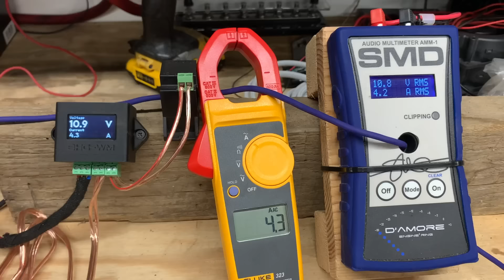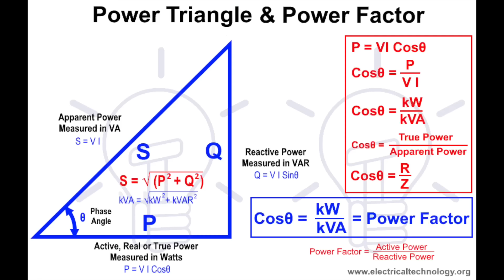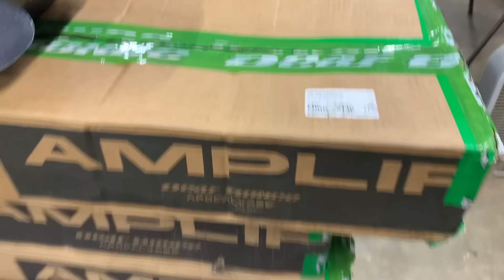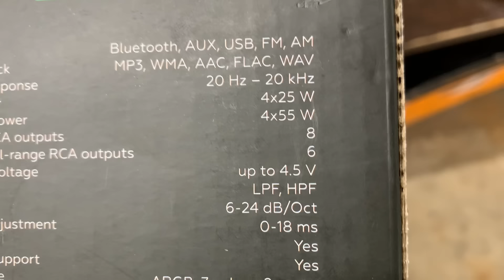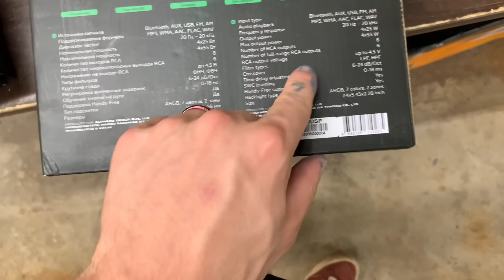It is time for an honest conversation with you all...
**LINKS TO EQUIPMENT USED BELOW**

Djdirtybass.com